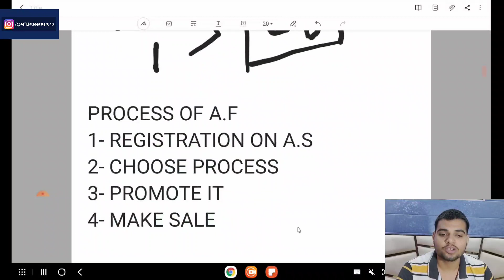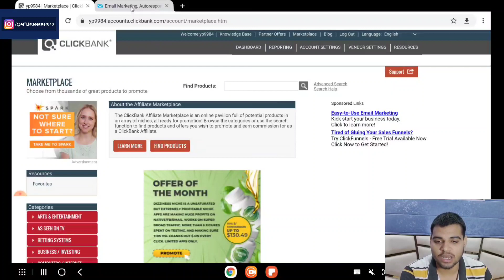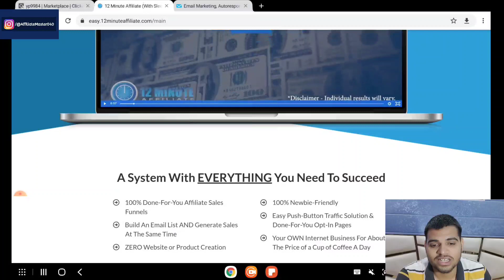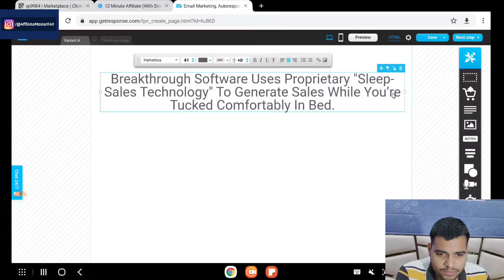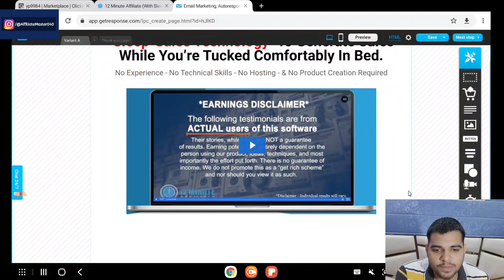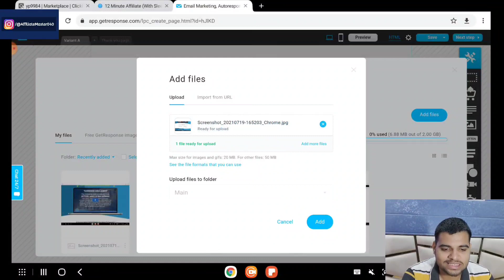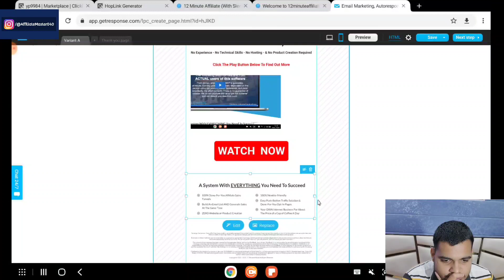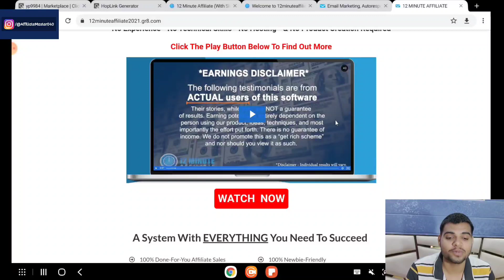Part-2 | How To Make First ClickBank Sale 99.9% | First Sale Series 2021 | The Landing Page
clickbank tamil,
2021 New Account First Payment Proof,
clickbank,
clickbank tutorial,
clickbank training,
clickbank hindi,
clickbank india,
clickbank se paise kaise kamaye,
clickbank tamil,
clickbank 2019,
Click bank,
ClickBank hindi,